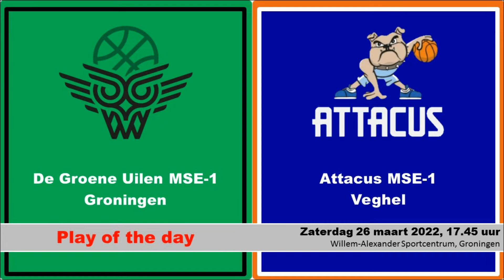Play of the day - Sjoerd Koopmans, 26-03-2022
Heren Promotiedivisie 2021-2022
De Groene Uilen MSE-1 - Attacus MSE-1
Zaterdag 26 maart 2022
Willem-Alexander Sportcomplex, Groningen